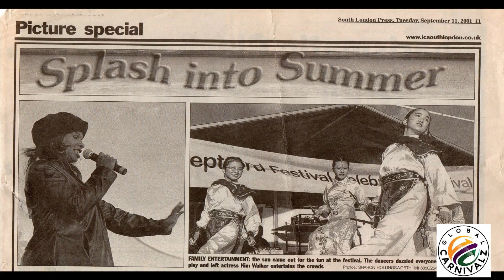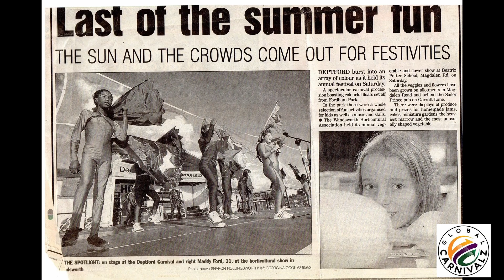Lewishham and Carnival Arts Introduction by Pax Nindi renowned international carnival consultant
Global Carnival CEO introducing his own experiences to talk and consult in Lewisham.

At Junkanew TV, we champion sustainability in art by promoting and encouraging the transformative power of creativity. Our channel, named after the idea of "making new out of junk," encourages repurposing materials for beautiful and meaningful creations. Embracing eco-conscious art forms and sustainable practices, our aim is always to inspire others to adopt this mindset.  Join us for captivating conversations, global carnival coverage, Junkanoo festivities, archive footage, and live streams with our founder Pax Nindi. Carnival enthusiasts are invited to join the host live and share their experiences.

Your support and feedback shape the future of our channel, catering to your interests. Let's celebrate art's beauty while caring for our planet. Together, we can make a difference.

Junkanew TV says! Reuse - Recycle - Come and Create!